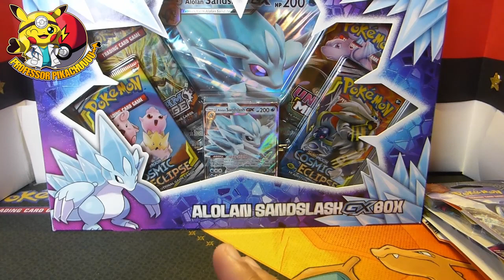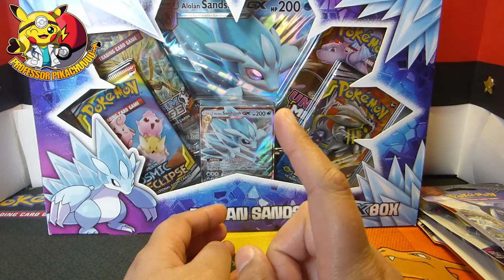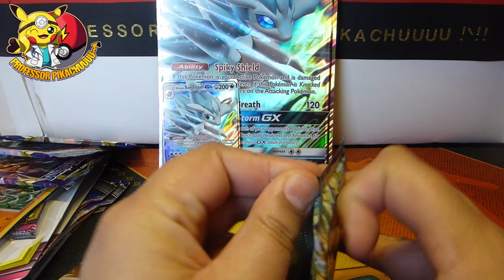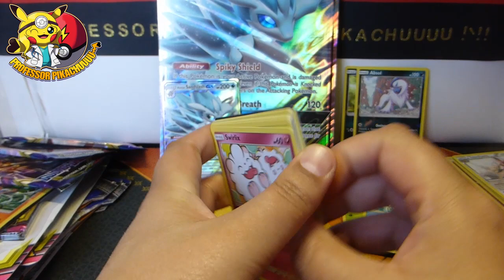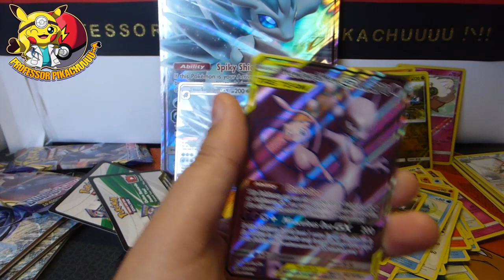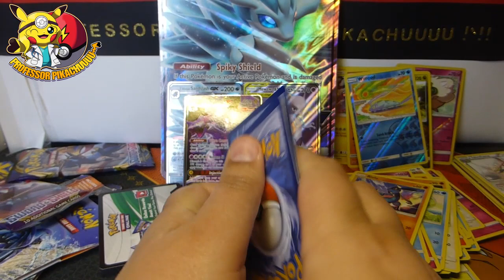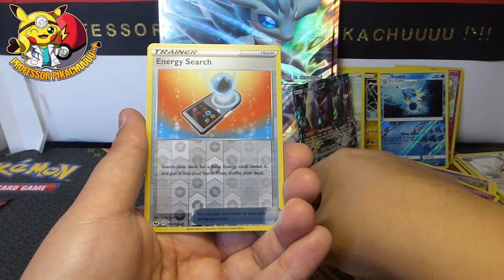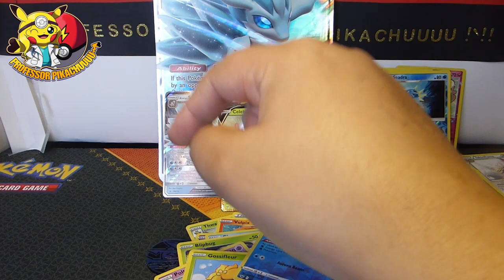Final GX BOX EVER!!!! PLUS COMPETITIONS!!!!